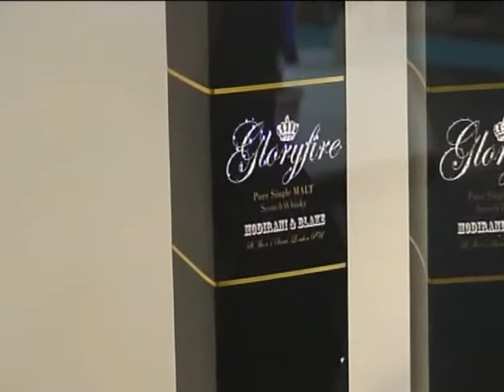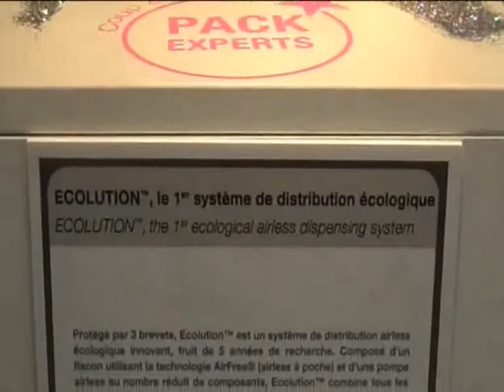New packaging solutions in the Packinnovation area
Take a quick look at some of the new packaging solutions in the PackagingInnovation area at Emballage 2010 in Paris.